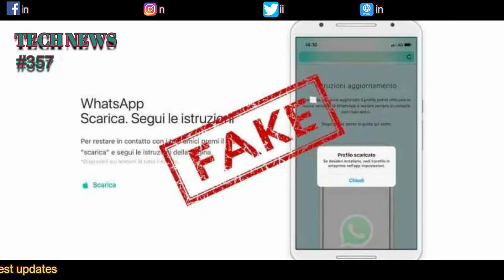Samsung Level U2 Earphones, Realme X7 Pro 5G, Vivo S7t launch, Nokia 5.4 & 3.4 India, Whatsapp Fake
Samsung Galaxy Level U2 Neckband style earphones launch in India under 1999 price, realme X7 5G and Realme X7 Pro 5G launched in India, Vivo S7t smartphone launched in China today, Whatsapp Fake version for iphone, Oppo F9 and Oppo F9 pro may launch in March, Amazon AI powered camera in delivery vans, Samsung galaxy f62 tipped online, Instagram Stories getting new features like tiktok aur bhi bahut kuch